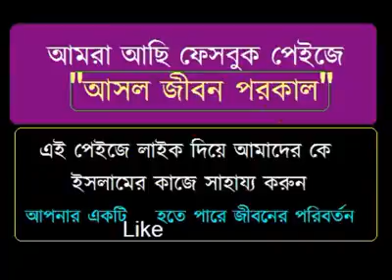waz(1)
zahir raihan2